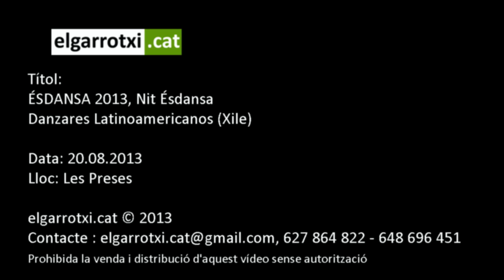Nit Ésdansa 2013 Danzares Latinoamericanos Xile)